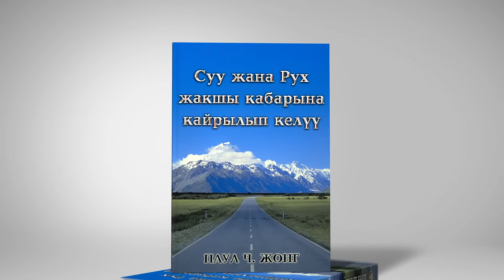Суу жана Рух Жакшы kабарына кайтpылып келүү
Христиан китеп сериясы толугу менен АКЫСЫЗ

Мен нукуралык илимий эмес китептердин баасын кјтјрјт деп ойлоймун.I Биздин китептер бул чыныгы нукура китептер. Алар биздин убактагы Ыйсанын Жакан Чјмілдіріічі аркылуу чјміліісінін сырларын ачып беріі боюнча эѕ алгачкы китептер. Жыйын жаѕы башталганда, баштапкы жыйында Ыйса Машайактын туулган кінін майрамдашчу эмес. Биринчи жыйындагы машайакчылар Ыйсанын элчилери менен бирге Январь айынын алтысын Ыйсанын Иордан дарыясынын Жакан чјмілдірічі аркылуу чјмілгјн кіні деп гана эстешчі. Алар јздјрінін ишениминде эмне ічін Ыйсанын чјміліісінј мынчалык тереѕ маани беришкен? Биздин китеп ошол суроого туура жооп берет. Мунун жообу шакирттердин машайакчылык салттарынын ачкычы болуп эсептелет. Биздин китебибиздин негизги темасы бул Ыйсанын чјміліісінін жана суу жана Рухтун жакшы кабарынын сыры жјніндј (Жакан 3:5). Бул машайакчылыктан сырткаркы нерсе эмес, тескерисинче бардык машайакчылардын тіп нускасы. Биздин темалар100% Ыйык Жазуунун негизинде жана салттар менен жашап калган машайакчыларды суу жана Рух жакшы кабарын сезіігј чоѕ тірткі берет. Бул китебибиздин негизи Ыйык Жазуудан чындыкты издеп жана жаѕылып калгандар жјніндј болмокчу.